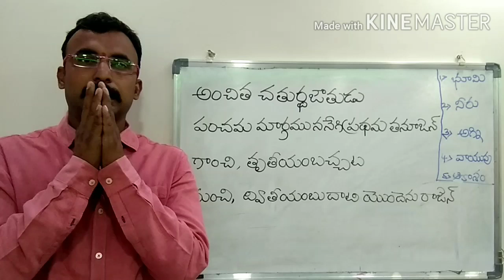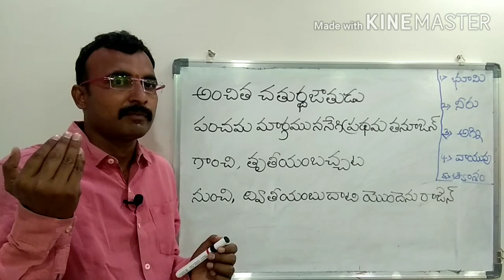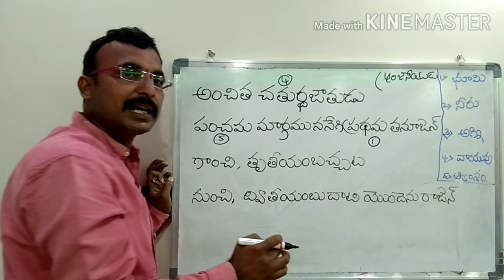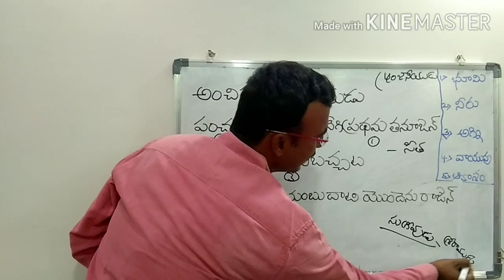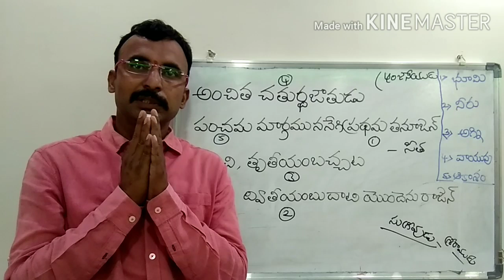చాటుపద్యాలు,అందమైన కందం లో మొత్తం సుందరకాండ కథ, Chatupadyalu,9550313413,Padyaparimalam